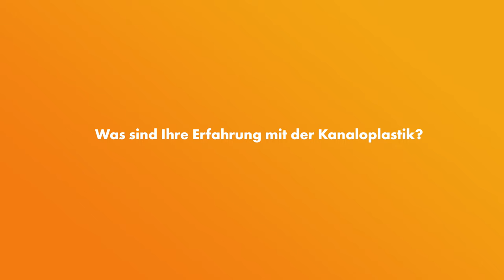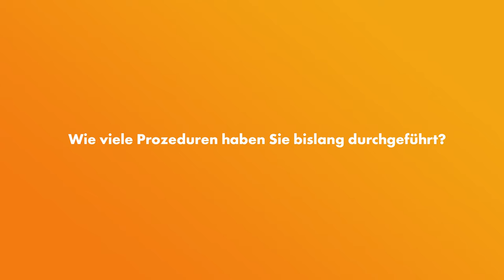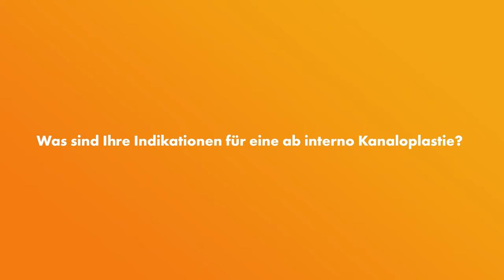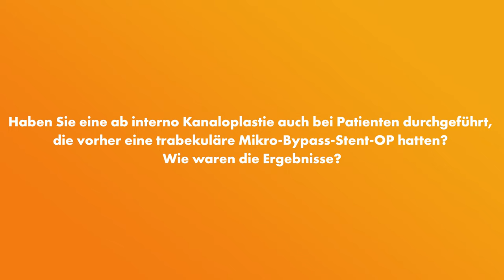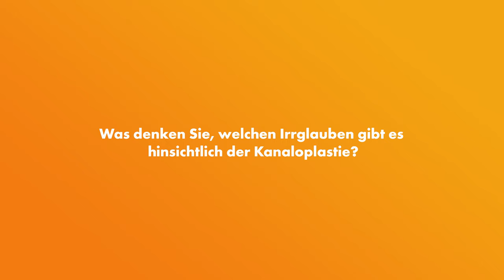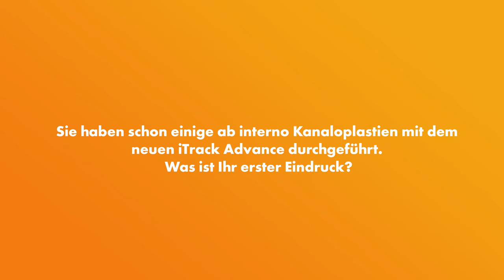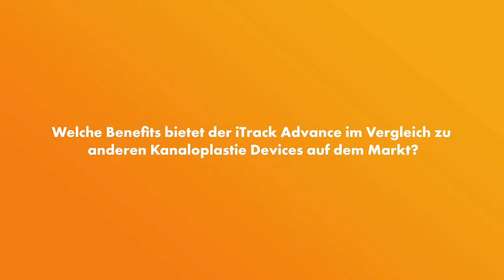Ab-Interno Kanaloplastik - EYEFOX Fachgespräch mit Dr. Karsten Klabe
Beim DOG Kongress 2022 in Berlin präsentierte Nova Eye Medical den neuen iTrack™ Advance Kanaloplastik-Mikrokatheter.
Dr. Karsten Klabe (Breyer Kaymak Klabe Augenchirurgie, Düsseldorf) über seine Erfahrungen mit dem einzigen beleuchteten Mikrokatheter und die Entwicklung der Ab-interno Kanaloplastik.